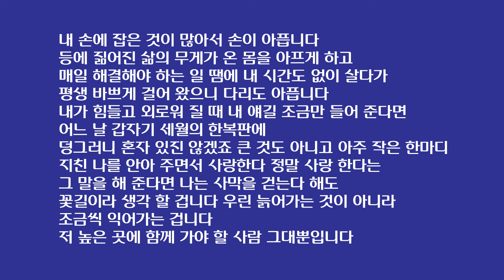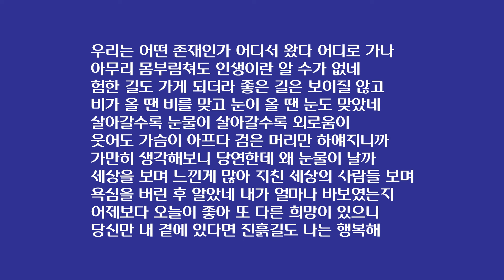K-TROT NEW WAVE (5)/ "전유진 가수가 불러서 감동을 준 인생 노래 중 베스트 오브 베스트 파이브는?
[1] 전유진 가수가 오늘 2월 27일 저녁 10시부터 시작하는 MBN 현역가왕 갈라쇼 첫 번째 무대에서 김종환 작사 김종환 작곡 윤시내 원곡의 '인생이란' 노래를 부른다는 예고편이 하루 전 날인 어제 오후 3시에 유튜브를 통해 공개되었습니다. 이에 부용티비는  지난 4년 7개월간 열혈 팬들이 즐겨 들었던 전유진 가수의 인생곡 중 베스트 오브 베스트 파이브를 더듬어 보았습니다.
[2] 전유진 가수는 지난 4년 7개월간 100여곡 이상의 주옥 같이 다양한 가요 곡들을 발표했지만 상대적으로 인생노래는 많지 않았습니다. 아무래도 전유진 가수의 연령대가 어리다보니 그랬었다고 볼 수 있겠습니다. 그러나 심금을 울린 히트 곡들 속에는 의외로 인생 노래가 우뚝 서 있습니다.
[3] 먼저 4년 전인 2020년 2월 28일 MBC '편애중계' 신동대전 예선에서 불렀던 정의송 작곡의 '훨훨훨'을 들 수 있겠습니다.  '훨훨훨' 은 전유진을 전 국민들에게 알린 곡입니다. 당시의 공식 기록 영상은 오늘 즉 2024년 2월 27일 현재 조회 수 2028만회를 기록하고 있습니다.
[5] 그 다음으로는 2020년 3월 6일 MBC '편애중계' 신동대전 본선에서 불렀던 '보릿고개'를 들 수 있겠습니다. 당시에 한 차원 더 업그레이드된 트로트 신동의 모습을 보여주었고 이 방송을 계기로 팬덤이 형성되기 시작했으며 공식 팬 카페가 만들어졌습니다.
[6] 아야 뛰지마라 배 꺼질라/ 가슴시린 보릿고개 길/ 주린 배 잡고 물 한 바가지 배 채우시던/ 그 세월을 어찌 사셨소/ 초근목피의 그 시절 바람결에 지워져 갈 때/ 어머님 설움 잊고 살았던/ 한 많은 보릿고개여/ 풀피리 꺾어 불던 슬픈 곡조는/ 어머님의 한숨이었소/
[7] 세 번째는 2022년 3월 1일 티비조선 '화요일은 밤이 좋아'에서 부른 '그 강을 건너지 마오'입니다. 당시 무대를 찢어놓아 버렸습니다. 전유진 가수는 애절함과 비통함을 표현하는 심연법 즉 DEEP DEEP DOWN 가창법에는 타의 추종을 불허합니다.
[8] 가지마오 가지를 마오/ 그강을 건너지 마오/ 가려거든 가시려거든/ 이 언약 가져가시오/ 검은머리 파뿌리 되는 날까지/ 지켜준다고/ 내손잡고 눈물로 맺은/ 언약을 잊지 마시오/ 강물에 떠내려가는/ 마지막 꽃잎일새라/ 이 손을 놓치못하오/ 님이여 움켜쥐시오
[9] 네 번째는 2022년 4월 6일 티비조선 '화요일은 밤이 좋아'에서 부른 '울지 마라 세월아'입니다. 이 노래는 원래 2017년 2월부터 방영된 KBS 아침드라마 '그 여자의 바다'에 삽입된 OST이었습니다. 기구한 인생역정을 겪어 온 어머니가 자식들과 자기 자신을 향해 따뜻한 위로와 격려를 보내는 노랫말을 통해 힘든 시절을 보내는 이들에게 치유의 메시지를 전합니다.
[10] 그래 아파와도 눈물 없이 견뎌보자/ 그리운 날도 돌아설 테니/ 많이 힘들어도 다시 또 일어나/ 꿈을 따라서 이 길을 걸어가 보자/ 울지 마라 세월아/ 찾지 마라 미련을/ 거칠고 험한 저 물결도/ 내일은 벗이 되어 줄 테니/ 멈추지 마라 사랑아/ 뜨거운 가슴으로 다시 살련다/ 노래를 불러본다/ 그대가 좋아하던 노래를/
[11] 다섯 번째는 2022년 6월 16일 티비조선 '국가가 부른다'에서 부른 '바램'입니다. 노사연의 바램이 막걸리를 마시는 느낌이라면 전유진의 바램은 포도주를 마시는 느낌이라고 할 수 있겠습니다.
[12] 내 손에 잡은 것이 많아서/ 손이 아픕니다/ 등에 짊어진 삶의 무게가/ 온 몸을 아프게 하고/ 매일 해결해야 하는 일 땜에/ 내 시간도 없이 살다가/ 평생 바쁘게 걸어 왔으니/ 다리도 아픕니다/ 내가 힘들고 외로워 질 때
내 얘길 조금만 들어 준다면/ 어느날 갑자기 세월에 한복판에/ 덩그러니 혼자 있진 않겠죠/ 큰 것도 아니고 아주 작은 한마디/ 지친 나를 안아 주면서/ 사랑한다 정말 사랑 한다는/ 그 말을 해 준다면/ 나는 사막을 걷는다 해도/ 꽃길이라 생각 할 겁니다/ 우린 늙어가는 것이 아니라/ 조금씩 익어가는 겁니다/ 저 높은 곳에 함께 가야 할 사람/ 그대뿐입니다
[13] 이제 오늘 저녁 10시부터 시작하는 MBN 현역가왕 갈라쇼 첫 번째 무대에서 전유진 가수가 김종환 작사 김종환 작곡 윤시내 원곡의 '인생이란' 노래를 부르게 되면 위 노래들 중 한 곡은 내리고 전유진 인생 노래 베스트 파이브를 새로 구성해야 할 것 같습니다만 과연 어느 곡을 내려야 할지는 난감하네요.
[14] 우리는 어떤 존재인가 어디서 왔다 어디로 가나/ 아무리 몸부림쳐도 인생이란 알 수가 없네/ 험한 길도 가게 되더라 좋은 길은 보이질 않고/ 비가 올 땐 비를 맞고 눈이 올 땐 눈도 맞았네/ 살아갈수록 눈물이 살아갈수록 외로움이/ 웃어도 가슴이 아프다 검은 머리만 하얘지니까/ 가만히 생각해보니 당연한데 왜 눈물이 날까/ 세상을 보며 느낀게 많아 지친 세상의 사람들 보며/ 욕심을 버린 후 알았네 내가 얼마나 바보였는지/ 어제보다 오늘이 좋아 또 다른 희망이 있으니/ 당신만 내 곁에 있다면 진흙길도 나는 행복해